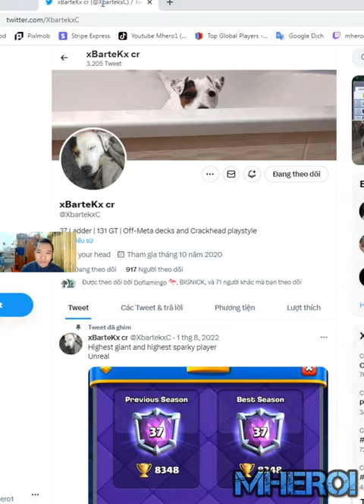best Giant Sparky Graveyard deck in Clash Royale BarteK